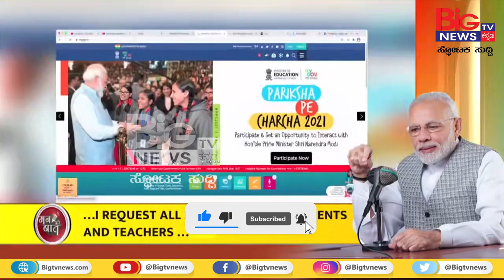Be an exam warrior, not worrier & give your best PM urges students | BIG TV NEWS